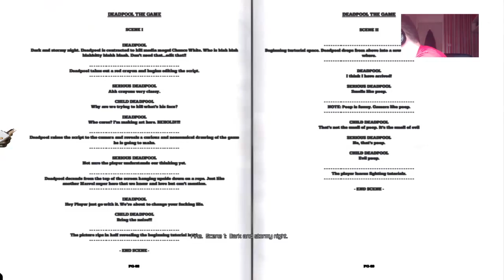Deadpool [1] - ACID SIMULATOR